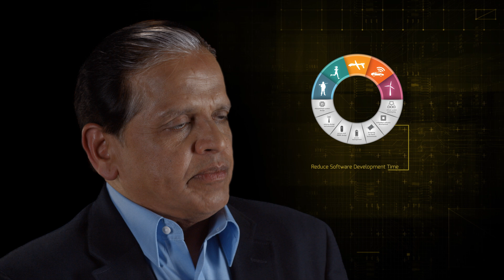IoT Product Development Relies on Multidomain, Multiphysics Engineering Simulation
The Internet of Things (IoT) represents a big opportunity for businesses.  Watch Tim Saxe, CTO of Quicklogic, Professor Ikhlaq Sidhu, Founding Director of Sutardja Center of Entrepreneurship and Technology at UC Berkley, and Vic Kulkarni, Vice President & General Manager at ANSYS discuss the role of multi-domain, multi-physics engineering simulation in IoT product development.